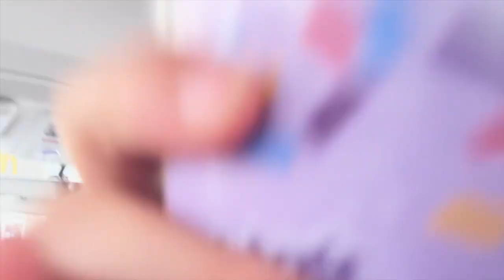Season 2 | Clout SMP